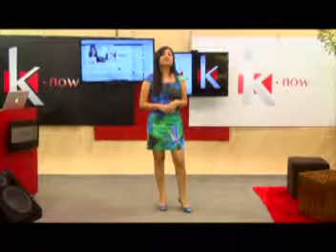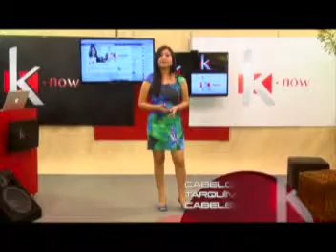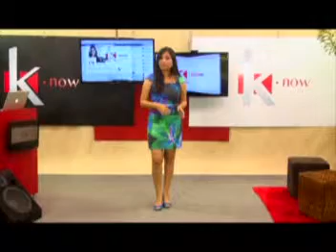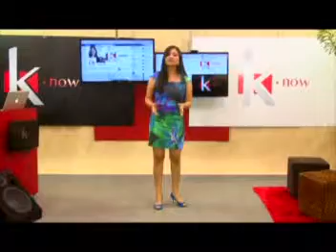K-NOW - 11 de junho de 2013